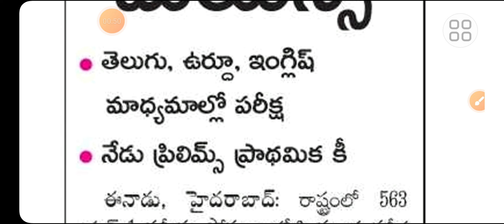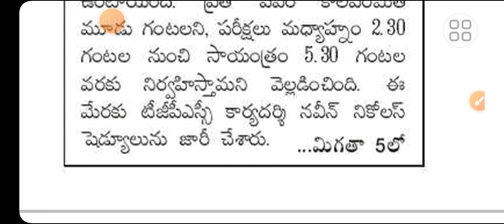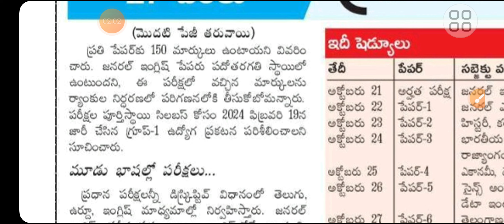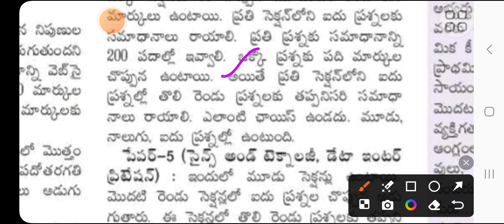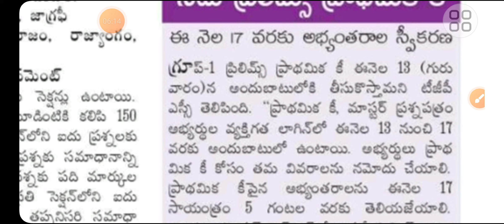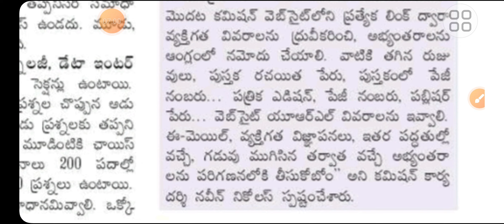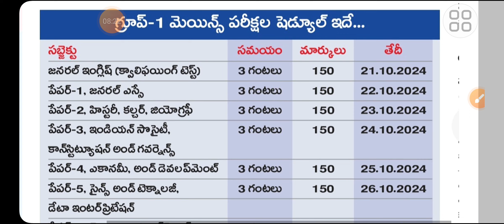TGPSC GROUP-1 Mains schedule, Time table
TGPSC Group-1 mains schedule released
important note to Group 1 mains candidates

TGPSC Group 1 mains time table announced by TGPSC ..detailed time table explained here